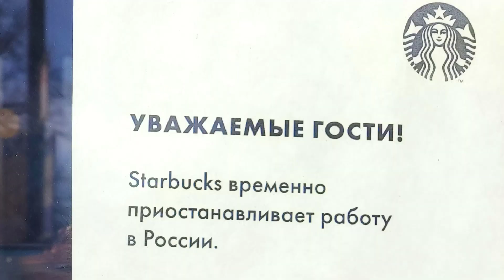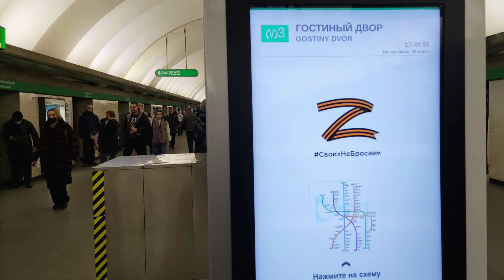Санкт-Петербург 20 марта 2022 г.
Санкт-Петербург, 20 марта 2022 года.